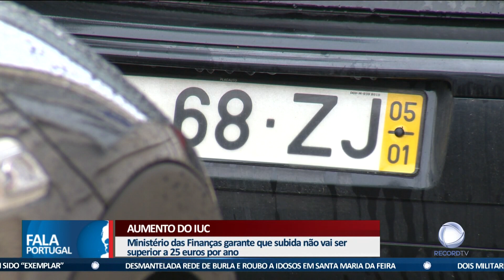Aumento do IUC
Depois de muito se especular, o Ministério das Finanças esclareceu o aumento do Imposto Único de Circulação. O valor não vai além dos 25 euros por ano.